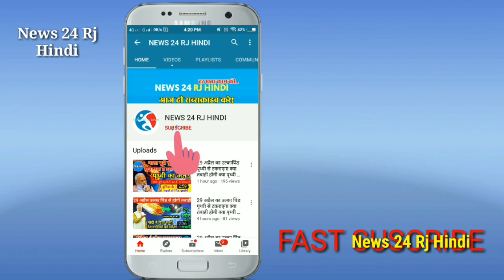सचिन पायलट को लेकर मध्यप्रदेश में मचा बवाल,, राहुल गांधी सचिन पायलट की पहली मुलाकात !डिप्टी CM pilot